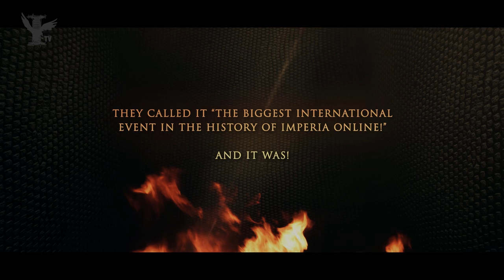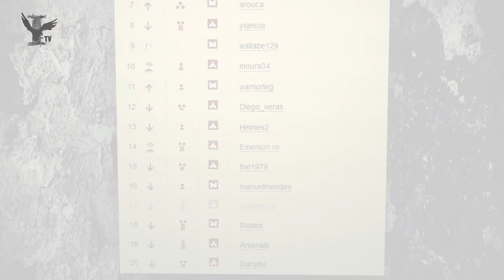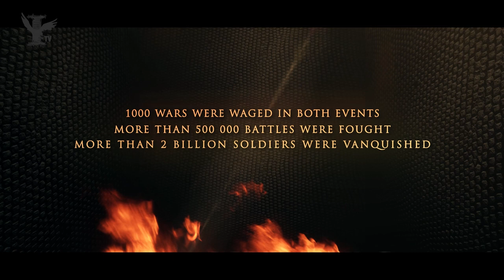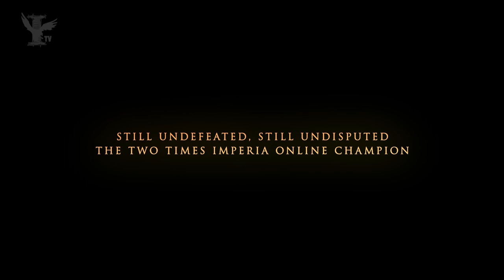Imperia Online World Cup 2012 - The Path to Immortality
A short documentary video about the second IO World Cup title the Bulgarian National Team won in 2012.